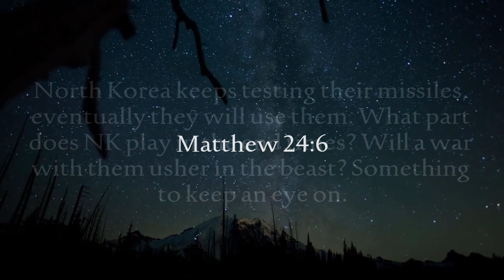North Korea Fires Projectile into the East Sea, WW3 War Drums Beating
North Korea Fires Projectile into the East Sea (sea of Japan), WW3 War Drums. President Trump expected to ask Chinese president to take action against North Korea, but says US will act alone if needed. This needs to be looked at prophetically to see what role North Korea will play in the end times because they will play some role.

Music
Chris Zabriskie - Cylinder Four